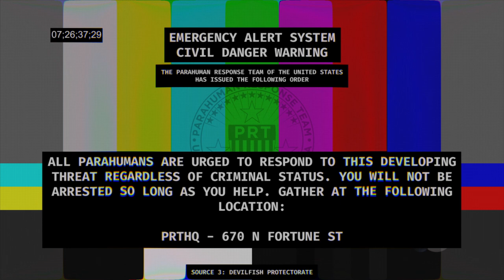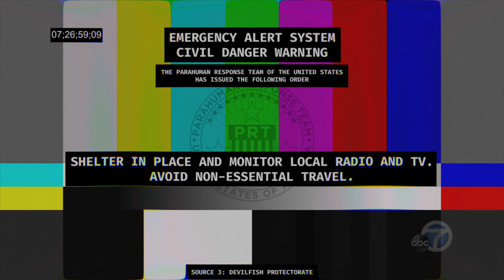Famine II (Channel 7 KDSH)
This was the video we did on /r/wormrp for the Famine (II) endbringer attack. For some reason I never uploaded it here so here u go.